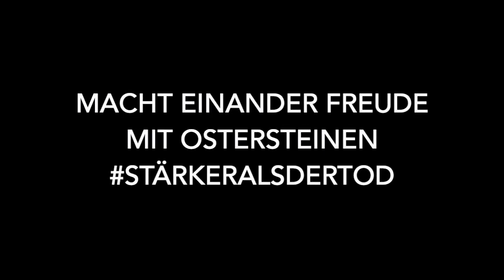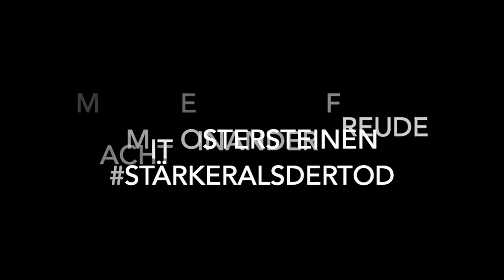Gottesdienst "Palmsonntag" am 5.4.20 in der Cantate-Kirche Duvenstedt I Kirchengemeinde Duvenstedt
Gottesdienst zum Palmsonntag in der Cantate-Kirche Duvenstedt.

Besonderen Dank an die Konfirmandinnen und Konfirmanden.

Musik von Peter Fahr, Helke Kattner und Nicola Schneider-Person zusammen mit Eckart Person.

Wir freuen uns über eure Kommentare und Rückmeldungen.

Gehabt euch wohl und bleibt alle gesund!